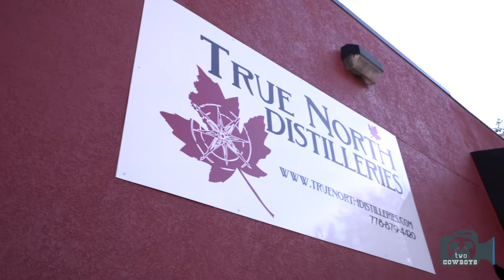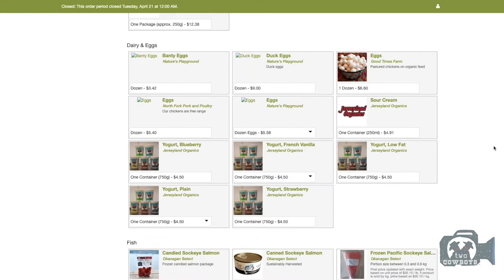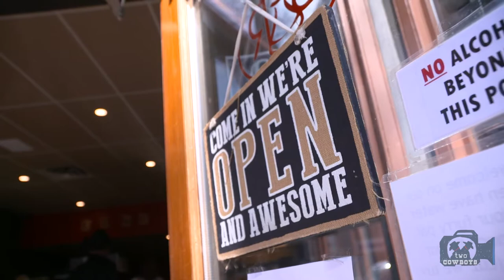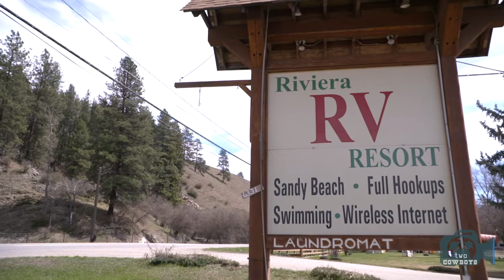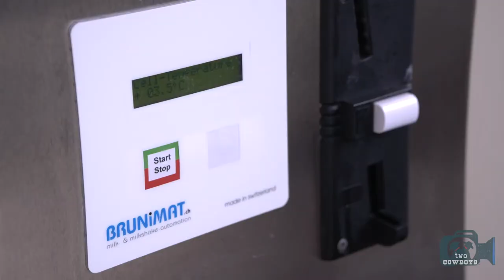Episode 3: Two Cowboys Reporting about Resilient Entrepreneurs in the Boundary Country of BC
We promise to inform and entertain you all the way.

We are Two Cowboys that slow-travel the world in search of great destinations, food, events and people that make things. We hope to inspire people towards life, liberty, and the freedom to pursue happiness.

About this Feature:
The entrepreneurs of the Boundary Country in BC are resilient people.

This is Episode 3 of us getting an understanding of how life is changing and how businesses are adapting to the lockdown.

Please continue to support your local businesses. Without your support, they will not see you on the other side.